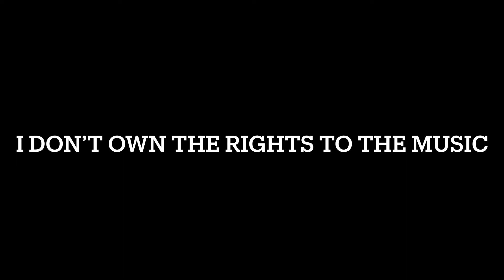Wrestling stop motion